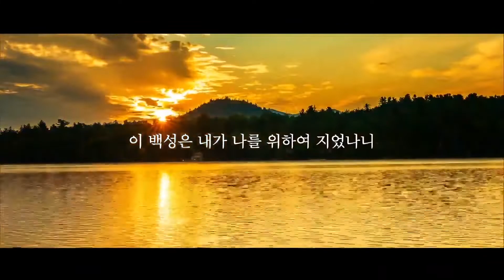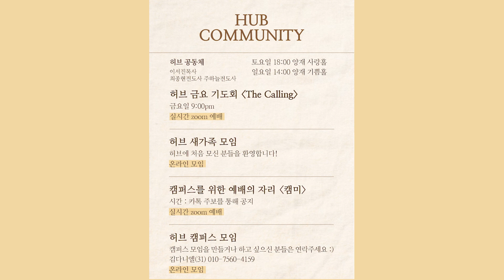2021년 10월 23일 온누리교회 허브대학부 찬양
온누리교회 허브대학부 토요주일예배 예배당예배입니다.
찬양 인도자 : 최종현 전도사
콘티 :
 1. 주 예수보다 더 귀한 것 없네
 2. 주를 더욱 사랑
 3. 크신 사랑 온 땅 찬양해
 4. 신실한 주 사랑